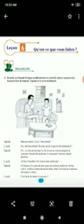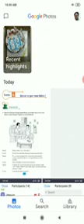SDA School Shanmugapuram XII-French 08.11.2020